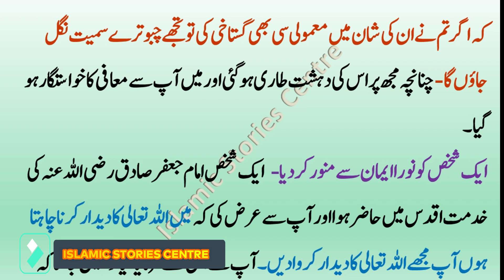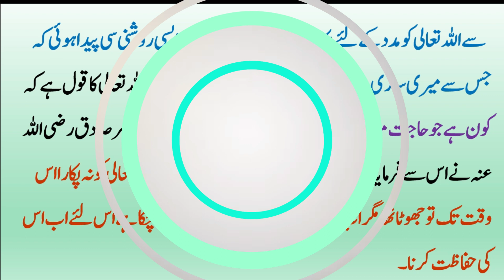HAZRAT IMAM JAFFER SADDIQ - 2 2 - حضرت امام جعفر صادق رضی اللہ تعالی عنہ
کرامات اولیاءکرام
حضرت امام جعفر صادق رضی اللہ تعالی عنہ